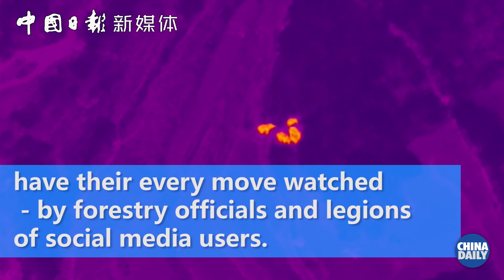A road trip like no other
17 elephants trekked 500 kilometers from the southern fringes of Yunnan province and along the way they've captivated the people of China and beyond. The herd of wild Asian elephants that have made their way northward to the approaches of Kunming now have their every move watched－by forestry officials and legions of social media users.